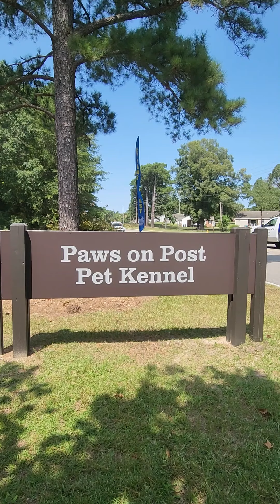Paws on Post Pet Kennel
Tour of Paws on Post Pet Kennel